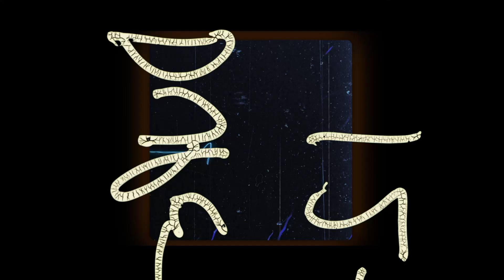Cry Out 🗣️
Let's worship!! God is able to do exceeding abundantly above all we can ask!!!🔥🔥

Let's dive into it together!

If you would like to sow into The Living Room Movement click the